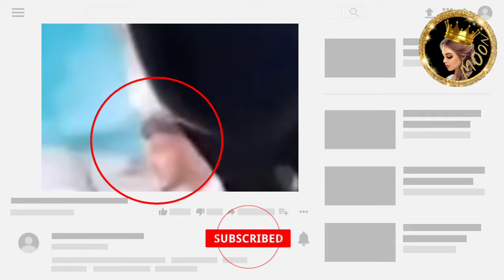شامي يعزم لانا محمد على لعبتها المفضلة قمر الطائي تبكي لهذا السبب 😲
شامي يعزم لانا ولين على لعبتها مفضلة 😍